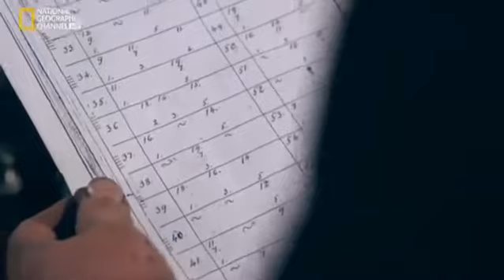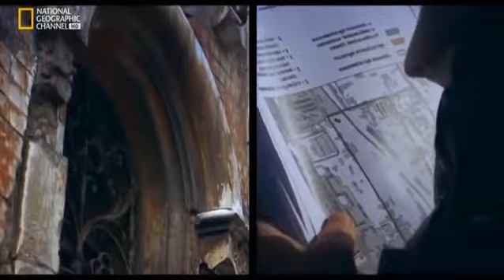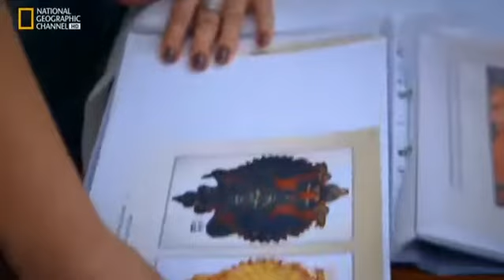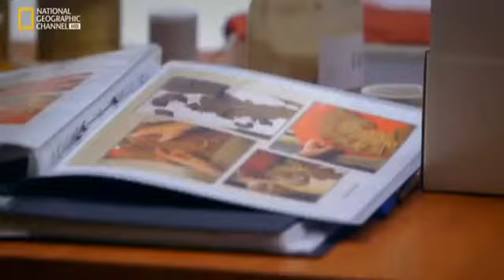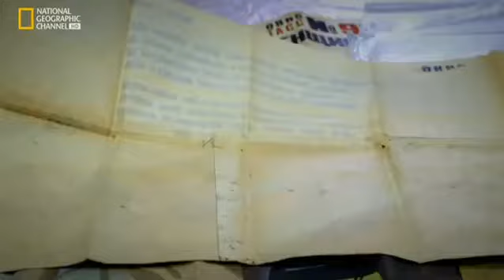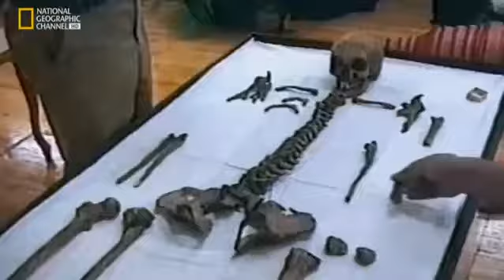Documentario Nat Geo - Acceso 360 a los lugares patrimonio de la humanidad 4 - San Petersburgo